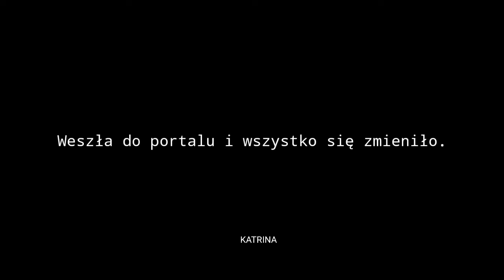Portal // Naruto Shippduen | official trailer wattpad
!Only polish!

Aplikacja: Kine Master Diamond